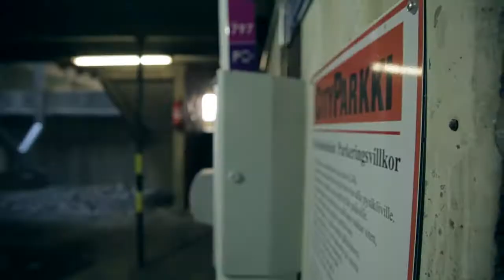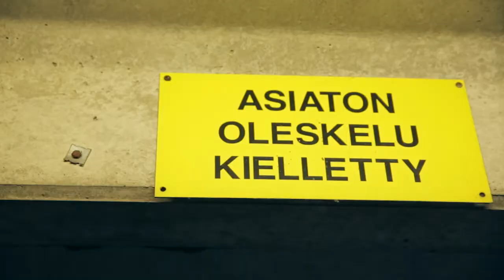MERIHAKA FIGHT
Finnish Stage Combat Society
Kicking ass in Merihaka, Helsinki November 2016

Filming & Editing:
Mikko Löppönen

Director:
Oula Kitti

Performers:
Ville Seivo
Jenni Kitti
Eikka Alatalo
Erika Malkki
Iiro Heikkilä
Slava Dugin
Sara Sellberg

Suomen näyttämötaisteluyhdistys SNTY